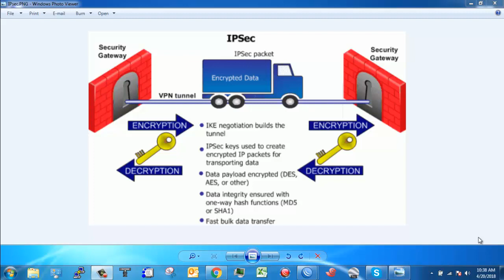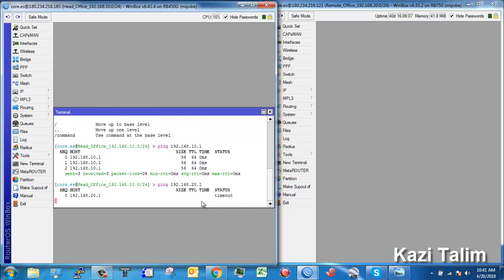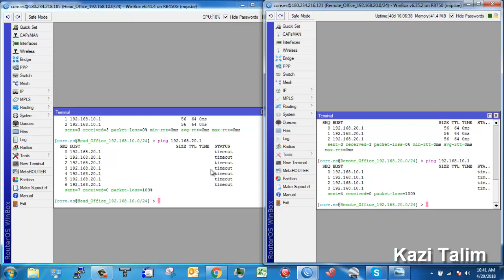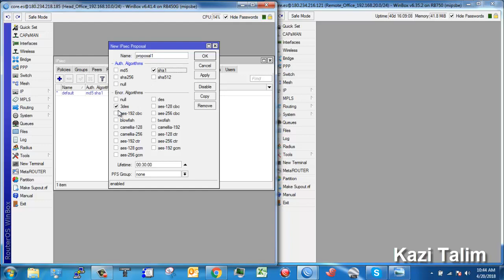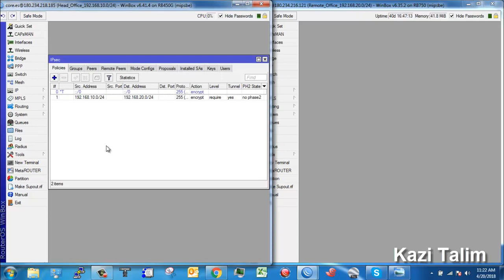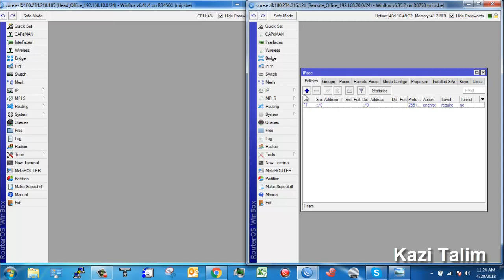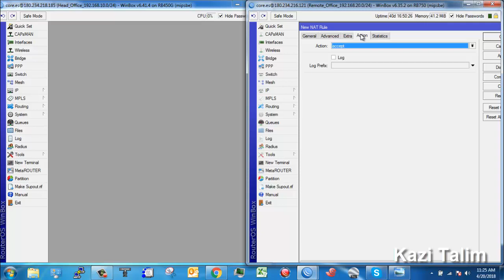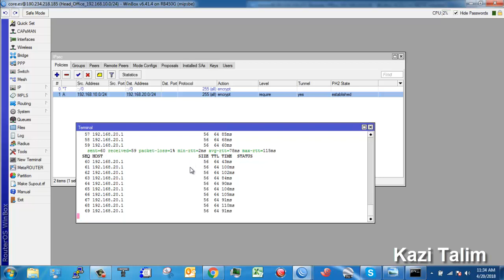MikroTik IPsec tunnel setup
IPSec VPN tunnel configuration in MikroTik router.

ছাত্র জীবন থেকেই আইটি ইন্ডাস্ট্রিতে একজন প্রতিষ্ঠিত প্রফেশনাল হয়ে গড়ে উঠতে যাবতীয় ট্রেনিং এবং দিকনির্দেশনা দেয়াই "Kazi Talim" চ্যানেল এর মূল উদ্দেশ্য।

Channel Topics: আইটি, কম্পিউটার নেটওয়ার্কিং, সাইবার সিকিউরিটি, ডিজিটাল মার্কেটিং সহ যাবতীয় তথ্য- প্রযুক্তি টপিক।

Target Audience: টেকনোলজির বিষয়ে কাজ করতে অথবা শিখতে আগ্রহী ।

ধন্যবাদ।